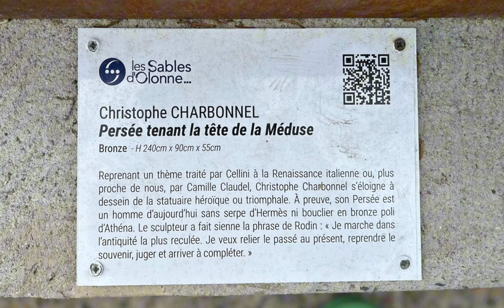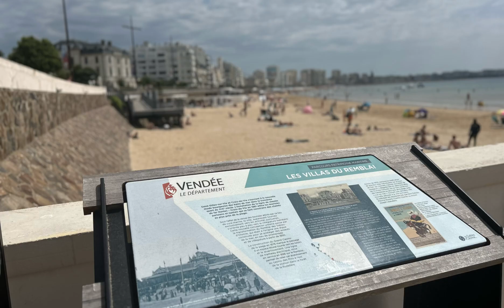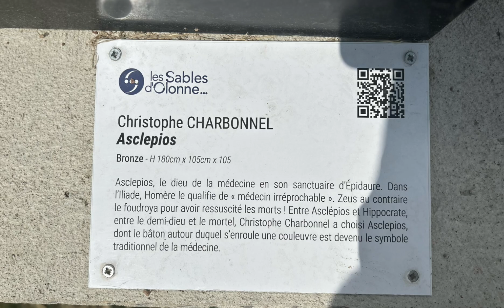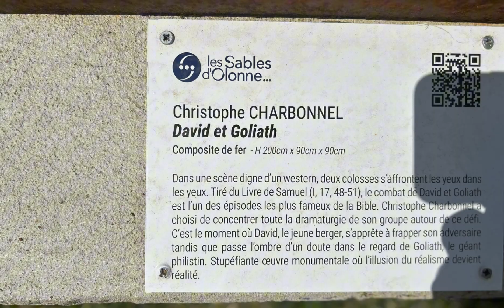Summer 2024 Vlog #3 - Les Sables D’Olonne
So, this is the third vlog of my summer holiday in France, I am going to show you around Les Sables D’Olonne. I will show you the beautiful beaches, ports and much more.